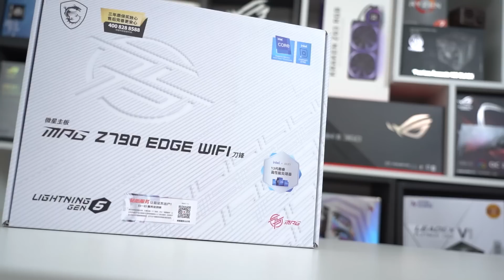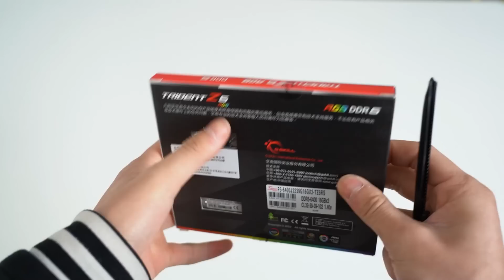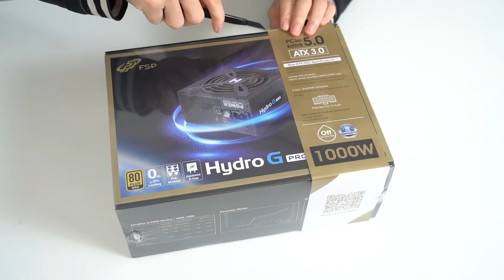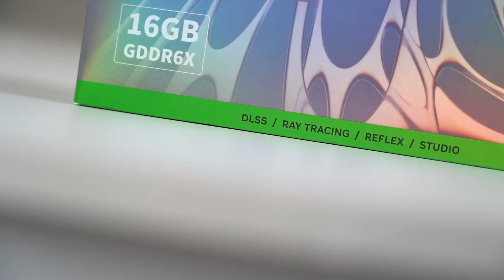RTX 4080 IGAME + 13900KF White computer